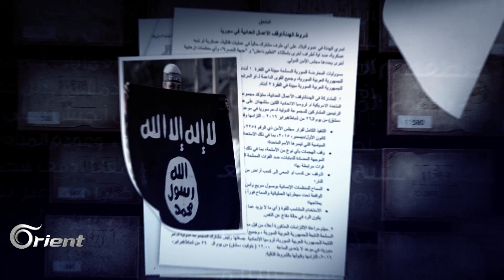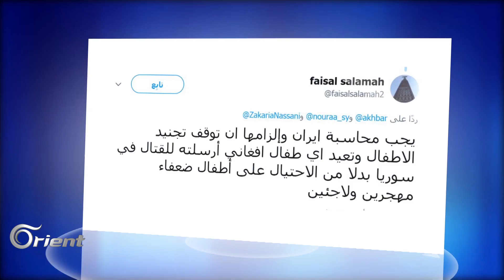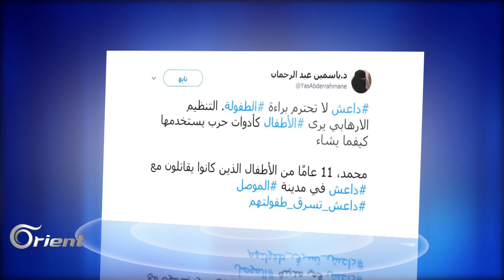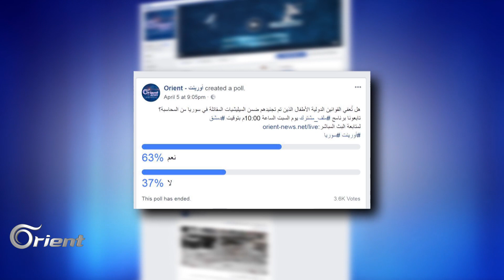كيف تم زجّ الأطفال في الصراع على الأرض السورية من قبل ميليشيات عديدة؟ - ملف مشترك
لجأت كثير من الجهات المنخرطة بالصراع في سوريا إلى زج الأطفال في الحرب، آلاف الأطفال حملوا السلاح فكانوا قاتلين ومقتولين، وتم انتهاك القانون الدولي من قبل الكثير من الميليشيات المسلحة، كالحرس الثوري الإيراني في سوريا والحشد الشعبي في العراق والحوثيين في اليمن وأيضاَ تنظيم داعش، كلّهم قاموا بتجنيد الأطفال وزجّهم في الصراعات المسلّحة
تقديم: ثائر الطحلي
إعداد: ثائر الطحلي - هشام خريسات
إخراج: خلدون التكريتي